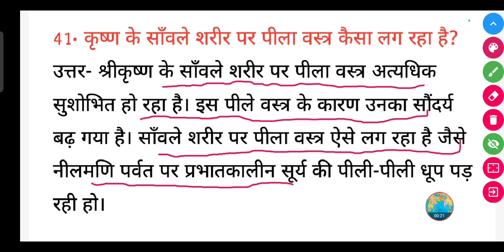कृष्ण के साँवले शरीर पर पीला वस्त्र कैसा लग रहा है?